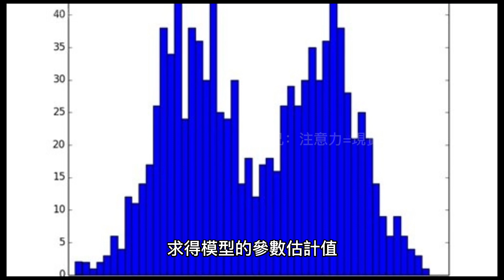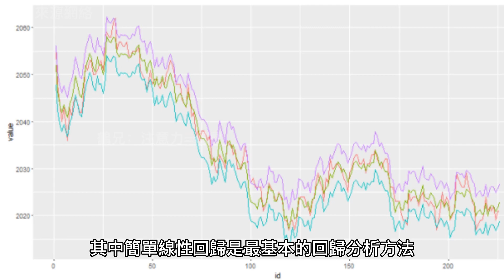回歸分析｜統計學｜1分鐘｜秒懂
回歸分析是統計學中一種常用的分析方法，用於探討一個或多個自變數與一個因變數之間的關係。在回歸分析中，我們通常假設自變數與因變數之間存在一定的線性關係，並試圖擬合一個合適的模型來描述這種關係。

回歸分析通常包括以下步驟：

1. 收集數據：收集包括自變數和因變數的數據。

2. 確定模型：選擇一個適當的回歸模型來描述自變數和因變數之間的關係。

3. 擬合模型：通過最小化殘差平方和等方法，求得模型的參數估計值。

4. 模型檢驗：對擬合的模型進行檢驗，評估模型的擬合效果和可靠性。

5. 應用模型：利用擬合的模型預測因變數的值，或者進行因變數和自變數之間的關係分析。

回歸分析常用的模型包括簡單線性回歸、多元線性回歸、非線性回歸等，其中簡單線性回歸是最基本的回歸分析方法，用於描述一個自變數和一個因變數之間的線性關係。多元線性回歸則可以描述多個自變數和一個因變數之間的線性關係。

在應用回歸分析時，需要注意的是，模型的選擇應該基於數據的特徵和研究問題的需求，而不是僅僅選擇最簡單或最複雜的模型。此外，回歸分析中也需要注意共線性問題和異常值的處理，以確保模型的可靠性和穩定性。